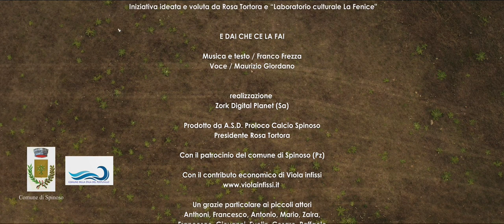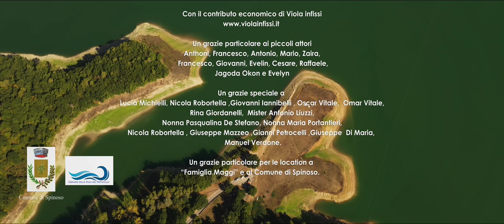E dai che ce la fai (Official Video)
Musica e testo: Franco Frezza
Voce: Maurizio Giordano
Regia: Daniele Chiariello
Zork Digital Planet

Iniziativa ideata e voluta da Rosa Tortora e “Laboratorio La Fenice”

Prodotto da
A.S.D Proloco Calcio Spinoso
Presidente Rosa Tortora

Con il contributo economico di Viola Infissi

Un grazie particolare ai piccoli attori Anthoni, Francesco, Antonio, Mario, Zaira, Francesco, Giovanni, Evelin, Cesare, Raffaele, Jagoda Okon e Evelyn

Un grazie speciale a Lucia Michielli, Nicola Robortella, Giovanni Iannibelli, Oscar Vitale, Omar Vitale, Rina Giordanelli, Mister Antonio Liuzzi, nonna Pasqualina De Stefano, nonna Maria Portantieri, Giuseppe Mazzeo, Gianni Petrocelli, Giuseppe Di Maria, Manuel Verdone

Un grazie particolare per la location a Famiglia Maggi e al Comune di Spinoso